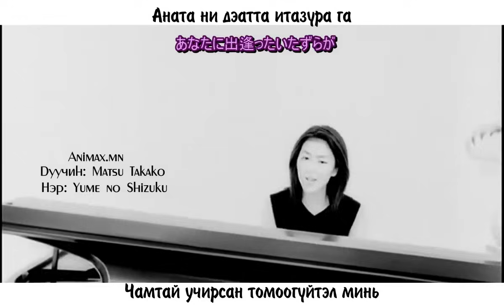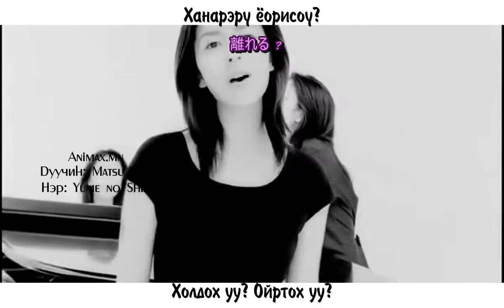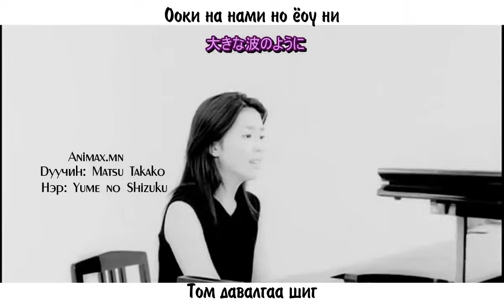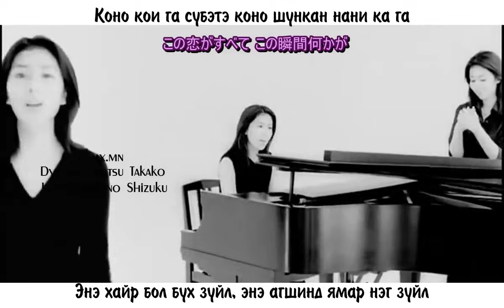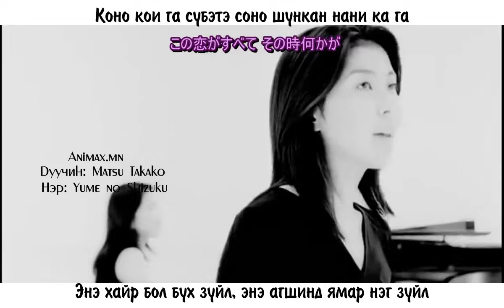Matsu takako - Yume no shizuku (mongol hadmaltai, monsub) ii orchuulga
Japanii aldart Matsu takako duuchnii Yumeno shizuku geh saihan duug orchuulj ugsun ii hamt olondoo bayarlalaa. ulam ihiig hiigeerei gej husey